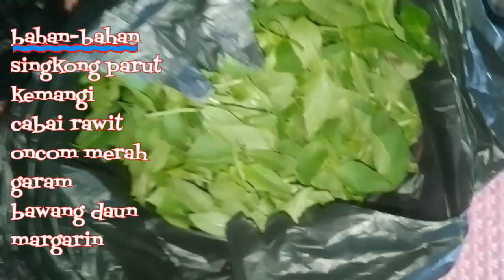Membuat Cemilan Combro//Olahan Singkong Parut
salam bahagia 🙏
cemilan combro istilah singkatan oncom di Jero menurut orang daerah Sunda bahasa Indonesia nya oncom di dalam atau isian oncom
cara membuat combro cemilan khas Sunda yang enak renyah sebagai teman minum kopi atau minum air teh anget apalagi di saat santai juga musim hujan cara membuat cemilan combro dengan banyak cara berbagai bahan resep nya dari setiap bumbu tetapi sudah jelas bahan utama nya adalah singkong yang sudah di parut ini bahan bumbu atau bahan isian combro sebagai berikut:
☑️singkong parut
☑️Oncom merah
☑️bawang daun
☑️kemangi
☑️cabai rawit
☑️margarin
☑️garam& penyedap rasa
cara pembuatan nya
sebelum di jadikan combro buat di goreng kering untuk cemilan sediakan bahan cabai halus yang sudah di blender lalu tumis dengan masukan garam juga penyedap rasa berikut oncom merah nya
untuk bawang daun dan margarin di dalam parutan singkong lalu bentuk bulat sebagai ciri khas combro terima kasih 🙏